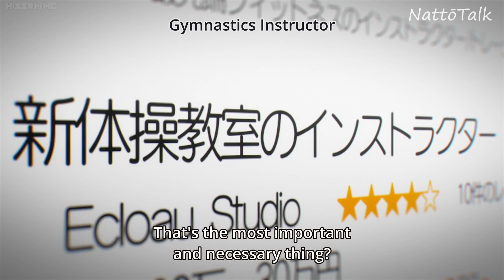Well, I Guess You Prefer Mr. Pervert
Anime: One Room 2nd Season